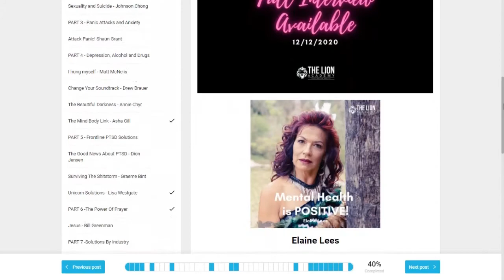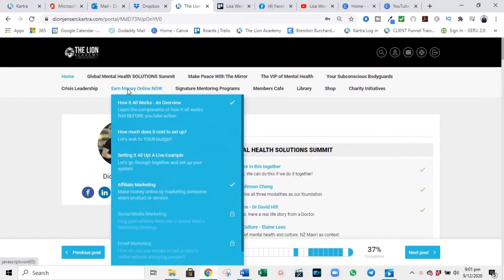Welcome INSIDE The Lion Academy!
"If it takes a village to raise a child...then where is the village?"
This is my online village. The sanctuary that I created to empower people.

It is a safe place where you are free from judgement and you are free to invest in yourself where you see fit.

Community and legacy is what we are all about. We stand for something; we stand for each other!